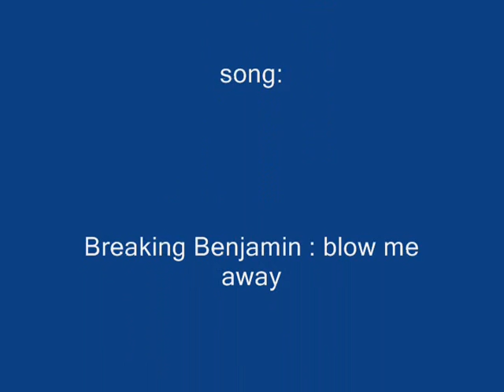Audition game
Audtion game with a twist!